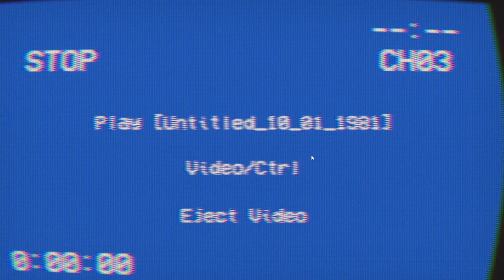THIS OLD MAN IS FOLLOWING ME!!! | 3 Spooky Games Part 2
3 Spooky games! Scared me too much XD